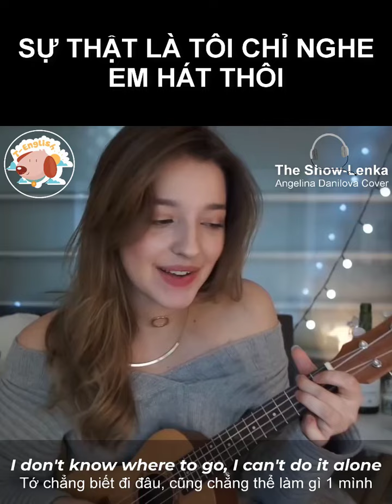THỀ LÀ TÔI CHỈ NGHE HÁT